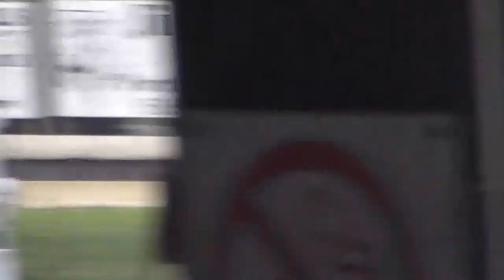ISFS Sprint Invader ht1 7-2-15